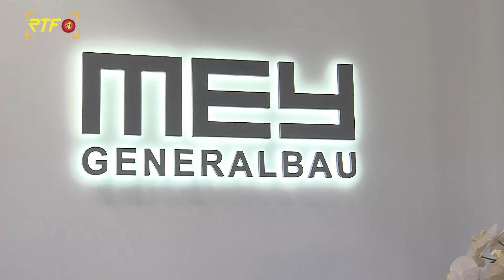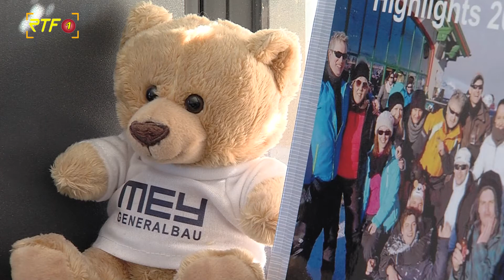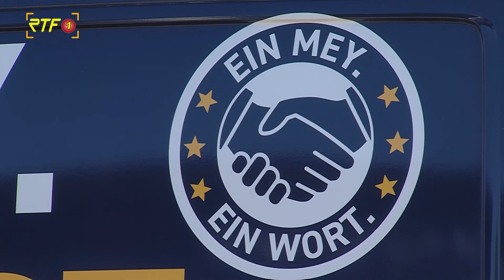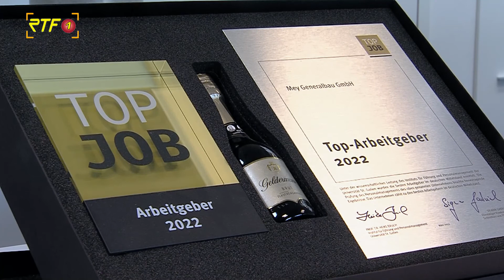Mey Generalbau in Tübingen feiert 20-jähriges Firmenjubiläum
Das Tübinger Unternehmen Mey Generalbau feiert in diesem Monat sein 20-jähriges Jubiläum. Für uns ein Anlass mit Geschäftsführer Achim Mey über die aktuellen Herausforderungen im Bereich Bauen und Sanieren zu sprechen, aber auch über soziales Engagement in der Gesellschaft.

Eine beliebte und wohl die bekannteste Kooperation des Unternehmens ist der Mey-Generalbau-Triathlon in Tübingen.

„Er kann leider aktuell zum dritten Mal nicht stattfinden. Die vorherigen beiden Male waren unmittelbar Pandemiebedingt, dieses Mal hat es etwas an der Vorlaufzeit gekrankt", erklärt Geschäftsführer Achim Mey. Neben diesem sportlichen Wettbewerb unterstützt das Unternehmen auch noch Liga-Team Post e.V in Tübingen ebenfalls in der Sportart Triathlon und sind Partner von den Basketball Tigers. Weitere lokale Sportvereine sowie den „3 and Run"-Bewegungspark werden zusätzlich unterstützt, erklärt Mey.

Doch das ist noch nicht alles – auch im kulturellen Bereich gibt es Unterstützung des Tübinger Unternehmen. Partner ist das Unternehmen beispielsweise beim Erbe-Festival, vom Marktplatz-Open-Air in Balingen und in diesem Jahr auch von der World-Press-Ausstellung in der Stadthalle in Balingen. Sportliche und kulturelle Aktivitäten in der Region zu unterstützen ist für Geschäftsführer Achim Mey nicht nur Marketing, sondern vor allem ein persönliches Anliegen. Achim Mey will dadurch einen Gegenpol zu anderen gesellschaftlichen Entwicklungen bilden, Stichwort Head-down-Generation.

Auch in Krisenzeiten flexibel bleiben

Achim Mey blickt auf 20 erfolgreiche Jahre zurück. Das Unternehmen, das sich um Sanierungen von Versicherungsschäden, aber auch um Sanierung und Modernisierung von bestehenden Gebäuden und Neubauten kümmert, ist wie viele andere Unternehmen auch von den aktuellen Krisen betroffen: neben der Corona-Pandemie und dem Ukraine-Krieg, gehören dazu auch Lieferengpässe oder die Kraftstoffpreisentwicklung. Achim Mey setzt auf Flexibilität.

„Wir haben ein extrem flexibles und anpassungsfähiges Team. Wir sind es gewohnt [...] uns schnell auf neue Situationen einzustellen und so gelingt es auch, sich an die aktuellen Herausforderungen anzupassen und sich auch immer wieder neu zu erfinden und zu schauen, wie gehen wir jetzt mit der Situation um", erklärt der Unternehmenschef.

Achim Mey setzt auf sein Team

Für die Zukunft wünscht sich Achim Mey die Überwindung des Kriegs und auch der Corona-Pandemie.Für sein Unternehmen möchte er die eigene Erfolgsgeschichte fortschreiben – zusammen mit seinem Team, das für ihn maßgeblich für die positive Unternehmensentwicklung verantwortlich ist.